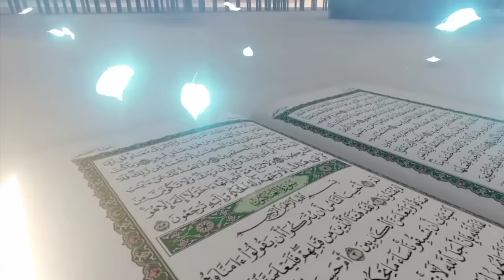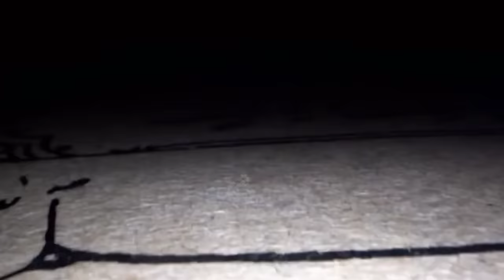prophet yusuf as story | hazrat yousaf as or zulaikha ka waqia | hazrat yousuf ki shadi